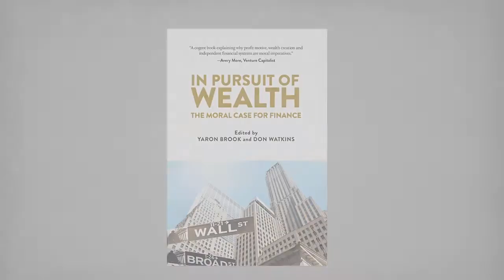Yaron Answers: What is the cultural attitude toward finance?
Financiers don’t create the products that enrich our lives — they help grow the businesses that create the products that enrich our lives. Yet many people believe on some level that finance is immoral. Maybe not totally. Maybe it has some redeeming features. But at best it is regarded as a necessary evil. If our economic well-being depends on a vibrant and innovative financial industry, why does no one speak up to defend finance?

In their new book, In Pursuit of Wealth: The Moral Case for Finance, Yaron Brook and Don Watkins dispel the prevailing negative myths about finance and clearly lay out the industry’s virtues within a moral framework. This ambitious book shows readers how a moral reframing can counter the vilification of financiers. See Amazon to get your copy